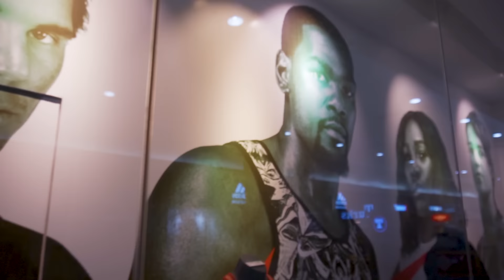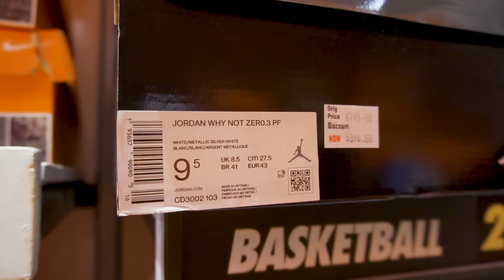PANALO ANG MGA BASKETBALL SHOES DITO SA NIKE OUTLET MARIKINA!!